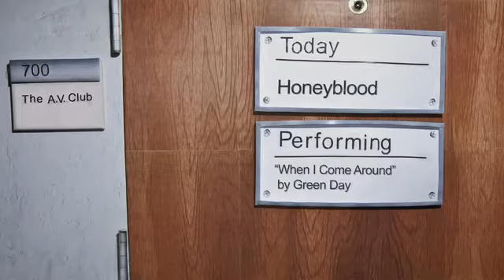Honeyblood - When I Come Around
Just one of the covers from AV Undercover that gets stuck in my head the most that also hasn't been reuploaded.